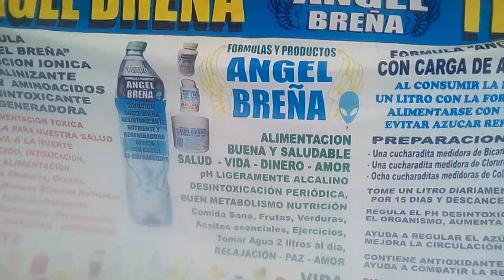TENIA MAREOS, DOLOR DE CABEZA , NADA ME CALMABA GRACIAS TESTIMONIOS DE PRODUCTOS ANGEL BREÑA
ANGEL BRENA
DIRECTOR DE DESARROLLO E INVESTIGACION  ESPECIALISTA ANGEL BRENA, PROFESIONAL TITULADO EN LA CARRERA DE TECNOLOGIA DE ANALISIS QUIMICO ISTPSBC, Analista Químico Titulo Reg.  T.A.Q.470477, Actualmente Estudiante en la Facultad de BIOQUIMICA Y Ciencias Naturales UNIVERSIDAD ENRIQUE VALLE Y GUZMAN
Nuestros productos son el resultado de Desarrollo e Investigación desarrollado y liderado por Ángel Breña y  un gran Equipo , Especialistas sobre todo con Amor al prójimo. Los productos son exclusivos de nuestra línea, Estos se caracterizan por ser eficaces y brindan testimonios casi inmediatos en muchos casos.

Ojo Angel Breña NO ES  MÉDICO, es  investigador Analista Químico, egresado de la facultad de ciencias Biológicas, difunde Amor Paz Perdón teniendo COACH como líder Máximo a nuestro Amado Sr Jesucristo.
LOS PRODUCTOS NO SON MEDICAMENTOS, LOS PRODUCTOS ANGEL BREÑA  AYUDAN AL ORGANISMO COMO ALIMENTOS FORTALECIENDO NUESTROS SISTEMAS

Probables beneficios.

Ojo tener en cuenta que no pretendemos reemplazar tratamiento médico alguno, no considerarse medicina dejando en claro que son desintoxicantes y nutraceúticas,  El uso de estos tratamientos preventivos alternativos son de responsabilidad del usuario, es importante la consulta a su médico.